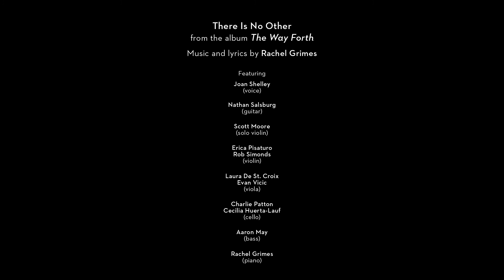Rachel Grimes - There Is No Other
from the album The Way Forth

Music and narration by Rachel Grimes
Filmed and edited by Catharine Axley

© Mossgrove Music / Rough Trade Publishing 2016 (BMI)